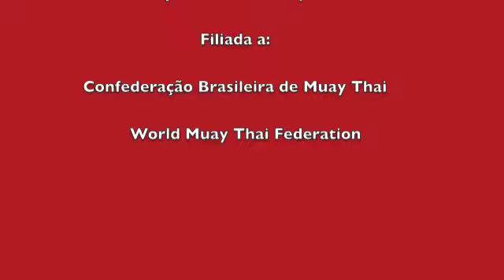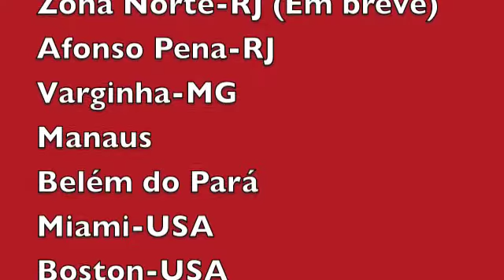Porque treinar Muay Thai na Champions Factory/Mestre Artur Mariano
Veja agora nesse video , porque treinar Muay thai na academia Champions Factory /Mestre Artur Mariano.
Veja a filosofia e amor deste grupo.
Venha fazer parte dele.